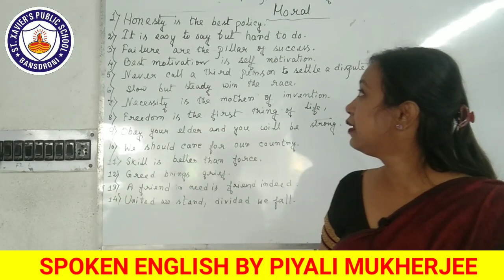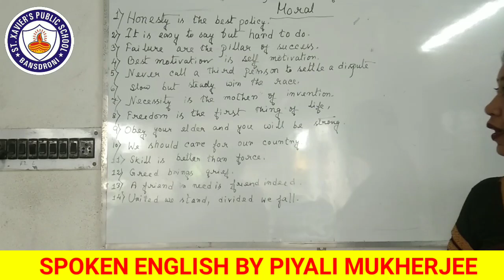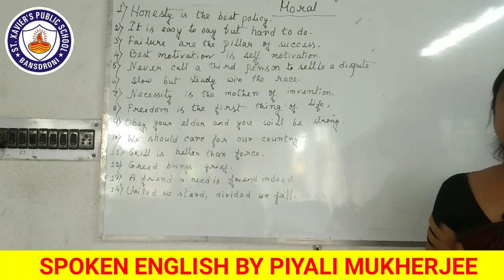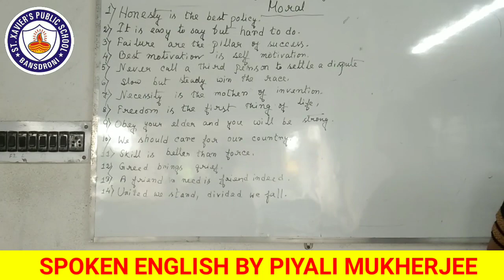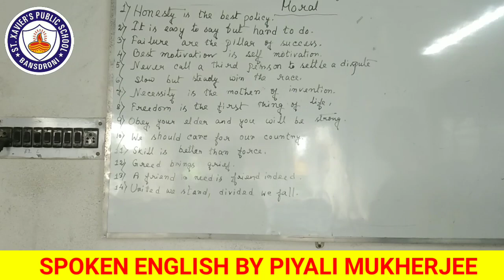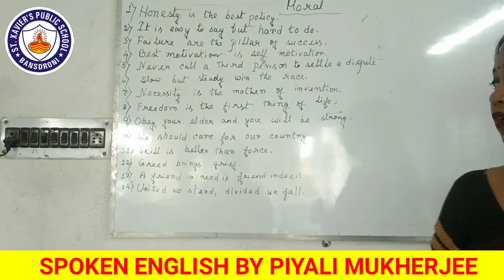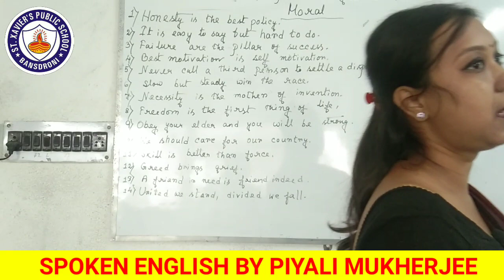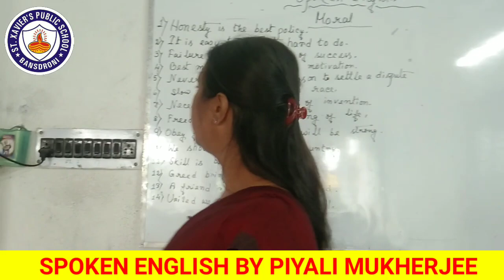MORAL || SPOKEN ENGLISH || St. Xavier's Public School